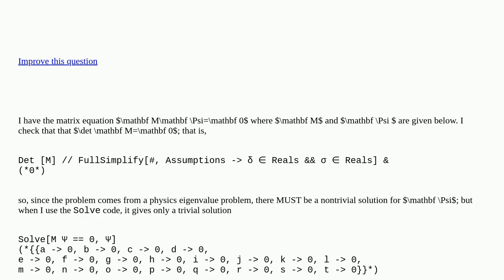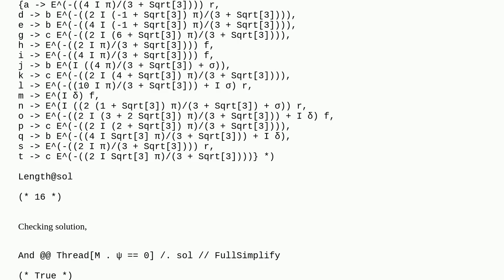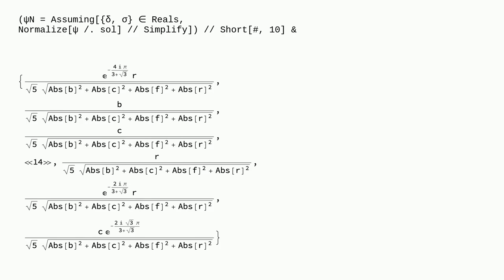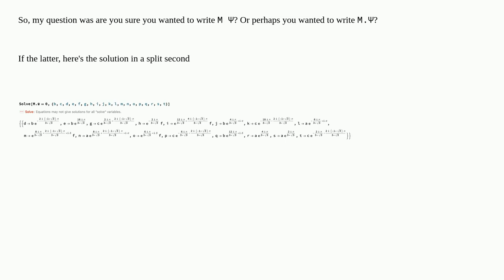How to find nontrivial solution for $\Psi$ in the given matrix equation? [closed]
A special thanks goes out to the community

  equation-solving matrix linear-algebra